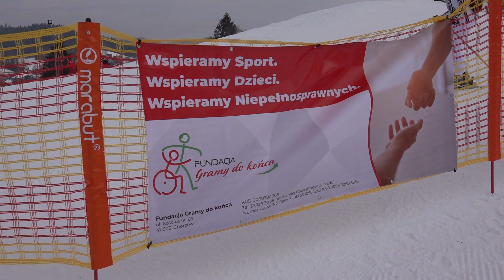XI Zawody w Narciarstwie Alpejskim i Snowboardzie o Puchar Prezydenta Chorzowa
📣W sobotę 11 lutego po raz jedenasty mogliśmy spotkać się na Zawodach w Narciarstwie Alpejskim i Snowboardzie o Puchar Prezydenta Chorzowa⛷🏂🏆
Pogoda dopisała, frekwencja również - zresztą, sami zobaczcie‼️🔝